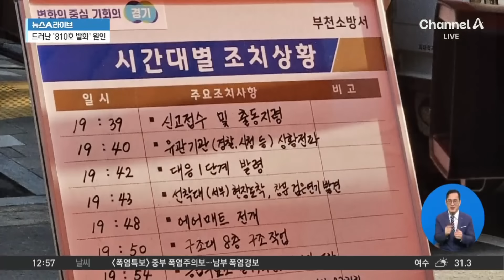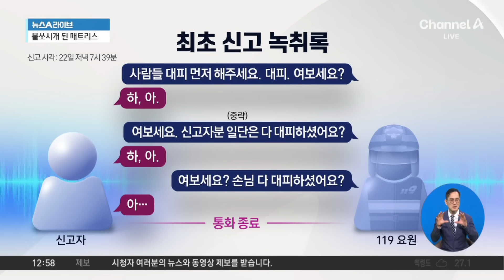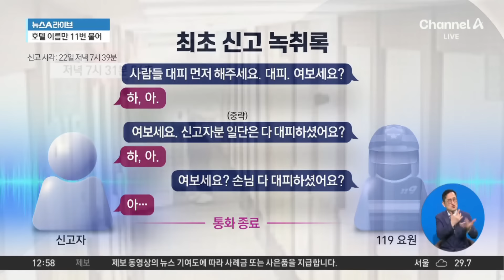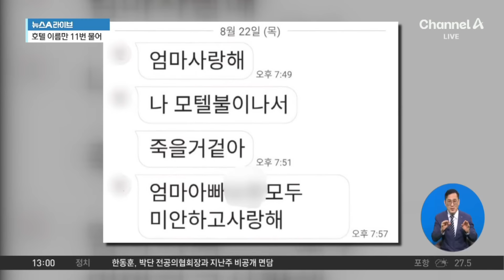드러난 ‘810호 발화’ 원인…‘불쏘시개’ 된 매트리스 | 뉴스A 라이브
드러난 ‘810호 발화’ 원인…‘불쏘시개’ 된 매트리스

■ 방송 : 채널A 뉴스A 라이브 (12시~13시 20분)
■ 방송일 : 2024년 8월 26일 (월요일)
■ 진행 : 황순욱 앵커
■ 출연 : 송영훈 국민의힘 대변인, 임주혜 변호사

[황순욱 앵커]
사건 사고 소식 임주혜 변호사가 추가로 도움 말씀 주시겠습니다. 안녕하십니까, 어서 오십시오. 총 19명의 사상자를 낸 부천 호텔 화재, 사망자 7명의 발인이 오늘 모두 마무리되었습니다. 이러한 가운데 경찰이 수사본부를 격상시키고 이번 참사의 원인과 책임 소재를 본격적으로 조사하고 있습니다. 소방당국은 에어컨 누전 등 전기적인 요인에서 불이 난 것으로 일단 1차 조사 결과를 발표했는데요. 에어컨 주변에 있던 침대 매트리스와 소파가 불쏘시개 역할을 했다는 발표가 있었죠.

Timestamp
■ 0:01 침대 매트리스 등 불타며 유독가스 분출
■ 8:03 119 에어매트, 구조 아닌 '보조장비'

〈평일〉
08시 00분 라디오쇼 정치시그널 (유튜브 라이브)
08시 50분 김진의 돌직구 쇼
10시 20분 김진의 더라방 (유튜브 라이브)
12시 00분 뉴스A 라이브
17시 20분 뉴스TOP10
19시 00분 뉴스A

〈주말〉
12시 00분 토요랭킹쇼·뉴스A 라이브
17시 40분 뉴스TOP10
19시 00분 뉴스A